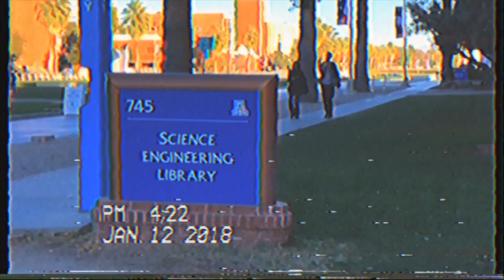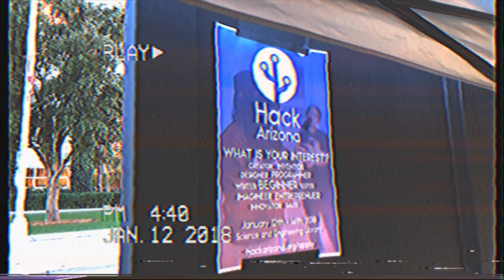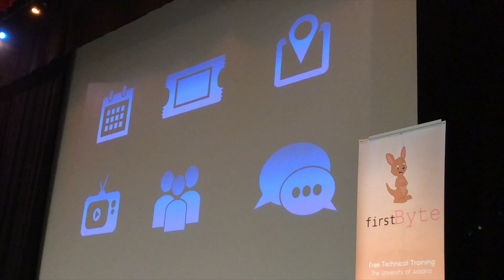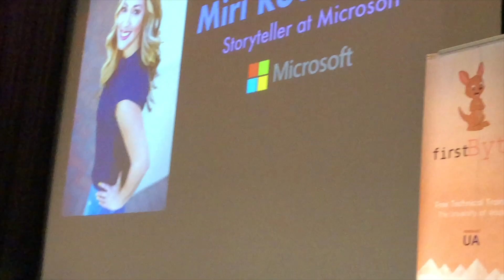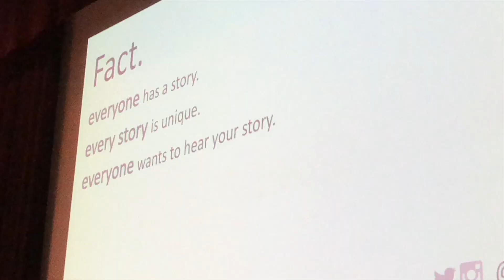Hack Arizona 2018 Vlog #1. ⬤ America On The Air | Season 2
Hack Arizona 2018
Tuscon, AZ
January 12 ~ 14, 2018
A 36-hour hackathon.

RETRO VLOG.
App used: "VHS Camcorder" by Rarevision.

Song: "Clouds" by Joakim Karud.

Junshu L. Original Series
America On The Air
SPECIAL EPISODE
Season 2, Episode TBD

Recorded / Junshu Liu, January 12~13, 2018
Produced / Junshu Liu, January 29, 2018

Timestamps
00:00 Intro
00:33 Welcome to Hack Arizona 2018
05:18 Checking in
06:04 Opening Ceremony
11:06 Coming up next...